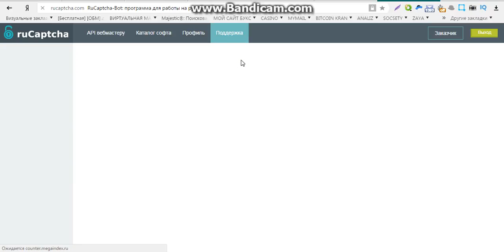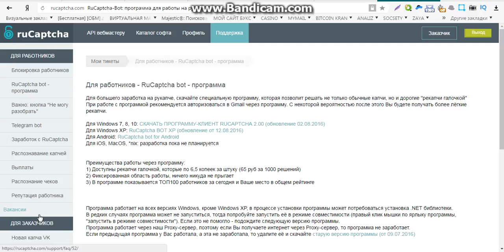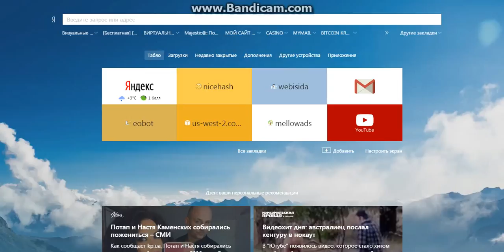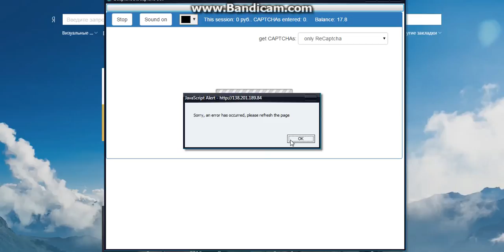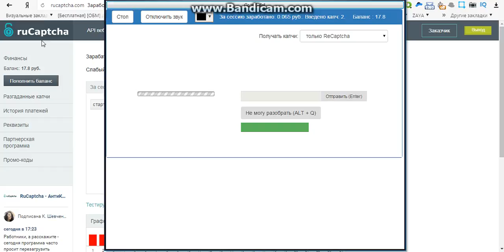заработок без вложений через мобильный телефон